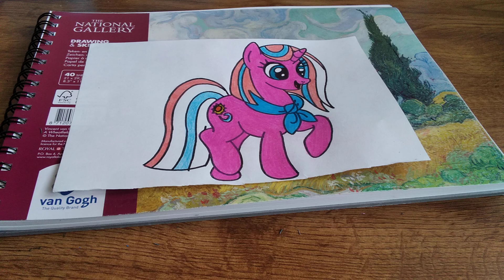OBRÁZOK DO SÚŤAŽE PRE HONZULKA 05! **divné**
A presne takto to vyzerá, keď sa mi niečo nepodarí nakresliť...